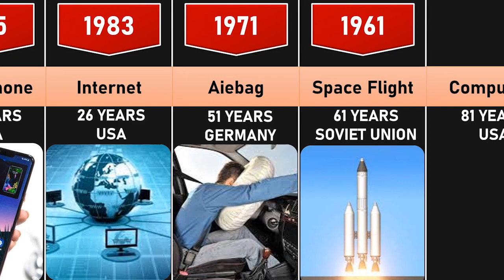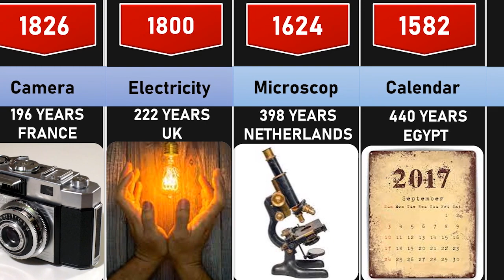Oldest Invention in The World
njoy Your Video!